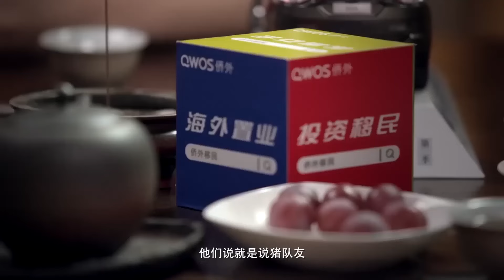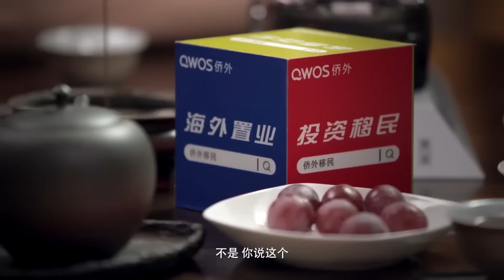裝無知+藏拙，才是最高情商的聊天技巧？出門談生意學會這兩招，99%都能聊成？竇文濤